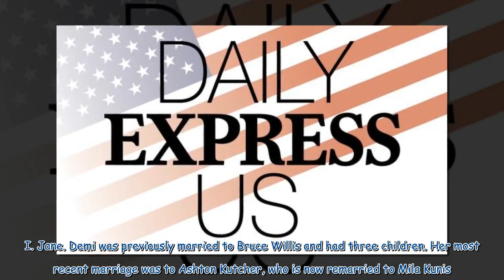Fans left to guess Hollywood stars as they look unrecognisable for new FX show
Hollywood leading ladies have completely transformed for a new FX series, titled Feud: Capote Vs. The Swans. FX has just released a new poster for the long-awaited series, but fans have been left guessing the actresses. Express.co.uk has done a deep dive into the series and its stars.    Calista Flockhart Calista Flockhart will play Lee Radziwill, the younger sister of Jackie Onassis who was married to Polish aristocrat Stanisław Albrecht Radziwiłł. The Emmy-nominated actress is known for her r...